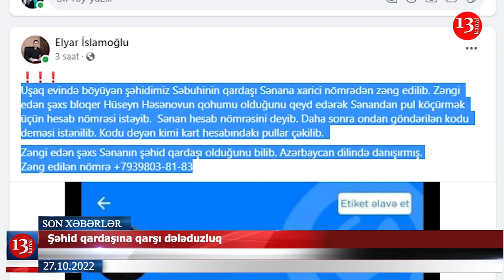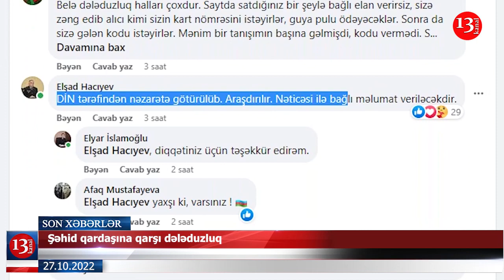Hərbçiləri rüşvətlə hospitala göndərən həkim həbs edildi;Vəkilin paytaxtdan çıxışına icazə verilmədi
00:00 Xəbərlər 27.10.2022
00:23 Şəhid qardaşına qarşı dələduzluq
01:10 Hərbçiləri rüşvətlə hospitala göndərən həkim həbs edildi
01:55 MŞ sədri yazıçıya sual verən jurnalisti tənqid etdi
03:49 Vəkilin paytaxtdan çıxışına icazə verilmədi
05:16 İranda partlayış: ölənlər var
05:46 "Rusiyanın təhdidlərindən qorxmuruq"- Paşinyan
06:24 Qəza keçirən türk siyasətçilər evə buraxıldı
06:57 Rusiya İrəvana sorğu verdi
07:39 Son